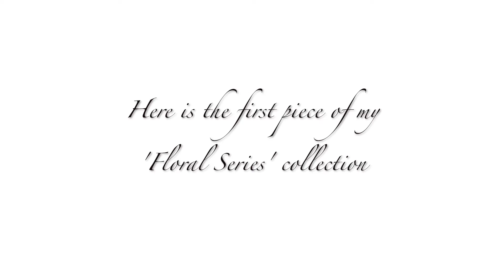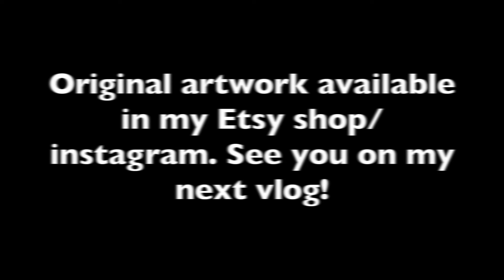Acrylic Painting/ Vlog/ Floral Series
Hi everyone! In this vlog, you'll see a timelapse/ speed painting of my process in making the first piece of my Floral Series collection.

Acrylic Painting
18" x 18" Canvas (Deep Edge) with gallery style corners
Gloss Finish
Final Painting sold will be signed by yours truly on the right bottom corner and dated at the back.

Shipping worldwide.

This original art is now available in my etsy shop

Thank you so much for your support and have a wonderful day!